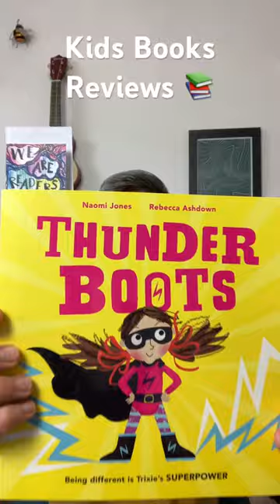Kids Books Review - Thunderboots by Naomi Jones & Rebecca Ashdown